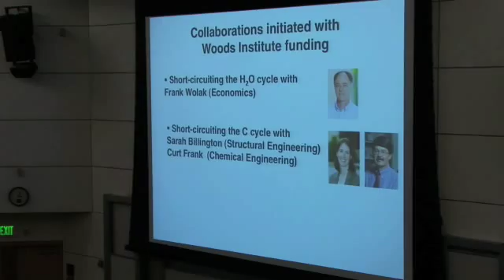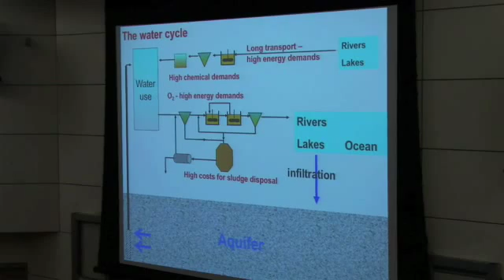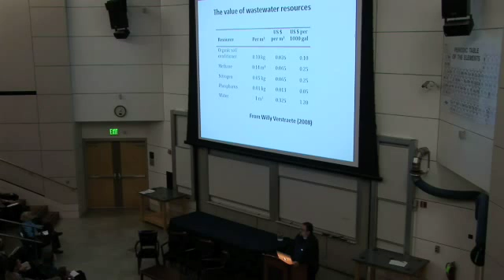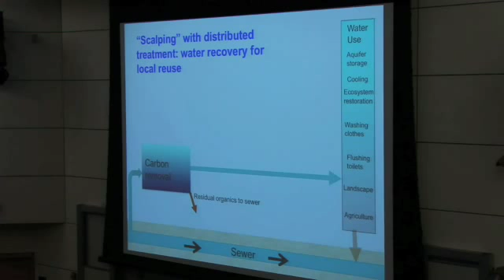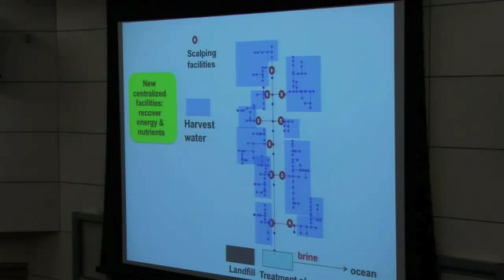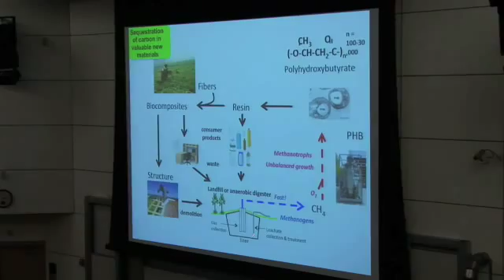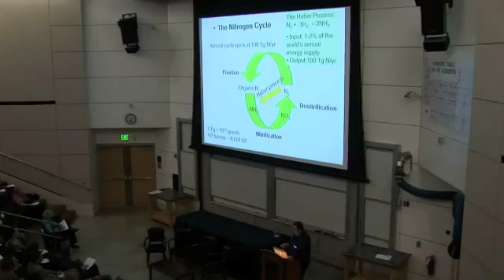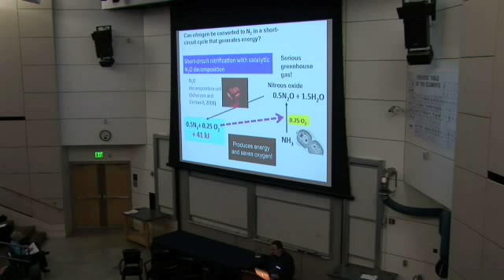Clean Water, Energy and Materials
(October 21, 2009) Craig Criddle, Professor of Civil and Environmental Engineering at Stanford, presents current research into biotechnology solutions for clean drinking water in the developing world, low-carbon energy sources and sustainable building materials conducted with the financial support of the Woods Institute.